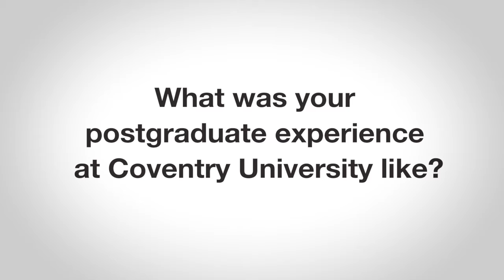Automotive and Transport Design MA at Coventry University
We caught up with some Automotive and Transport Design MA students after they had submitted their Final Major Projects to the Coventry Degree Show Postgraduate Showcase, to find out what their experience at Coventry had been like.